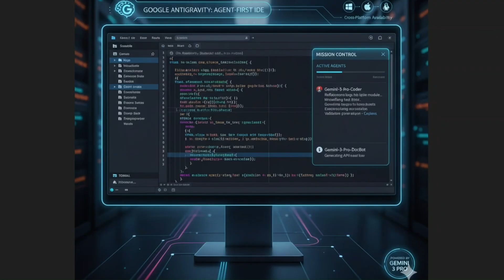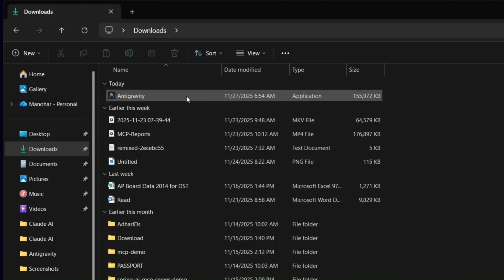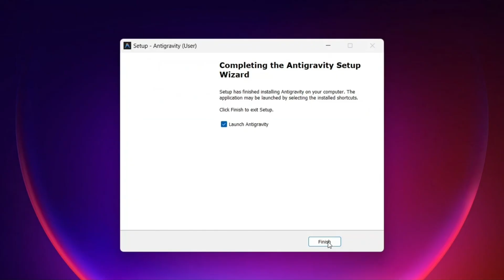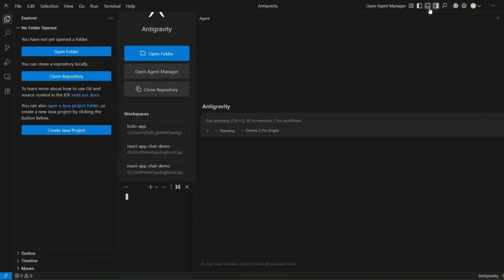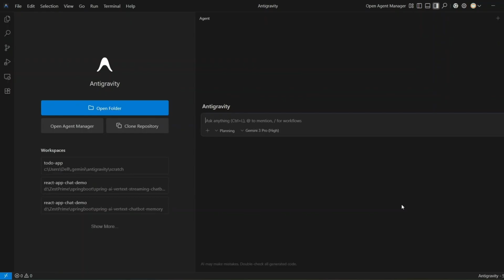How to Install Google Antigravity AI IDE on Windows | Full Setup Guide (2025)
How to install Google Antigravity AI IDE(built on Gemini 3 and Nano Banana) in windows — Google’s brand-new AI-powered Integrated Development Environment (IDE) built to supercharge developers!
In this video, I’ll show you step-by-step how to install Google Antigravity on Windows and get started with its powerful AI coding features. Which is build on Gemini 3.

How to download Google Antigravity
How to install and configure on Windows
How to enable Gemini-powered AI features
Tips for getting started with agent-based coding

🚀 What is Google Antigravity?

Google Antigravity is a next-generation AI IDE designed to help developers build, refactor, and debug software using advanced AI automation. It is not just a simple code assistant — it’s an agent-first development platform that lets you delegate entire coding tasks.

🧩 Key Highlights Covered in This Video

✔ Google Antigravity is a new AI-powered IDE built by Google DeepMind
✔ It is forked from Visual Studio Code (VS Code) — so the UI feels instantly familiar
✔ It supports Windows, macOS, and Linux (with some system requirements)
✔ Powered by Gemini 3 Pro, Google’s latest large language model
✔ Complete Windows installation guide
✔ First-time setup tutorial
✔ Exploring built-in AI features & tools